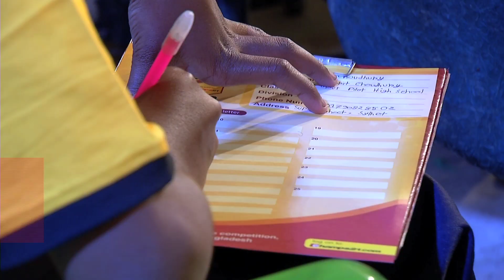The Daily Star Spelling Bee (season 3) 2014 – The journey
Spelling Bee is an internationally acclaimed competition that has been introduced in around 50 other countries so far. In Bangladesh, it has been introduced by Champs21.com with The Daily Star. Broadcast partner Channel I . Event managed and supervised by Grey marketing services ltd .

Television Production of all 3 season (102 episodes, 40 mts each) was done by Greenbee Communications and Directed by Hassan Abidur Reja Jewel along with Awal Reza . Executive Producer M.N. Islam Nayeem .